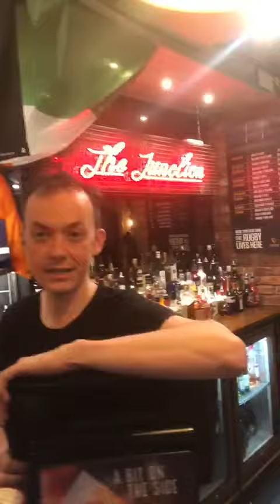Smirnoff Draught Feedback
Video from Sharpie